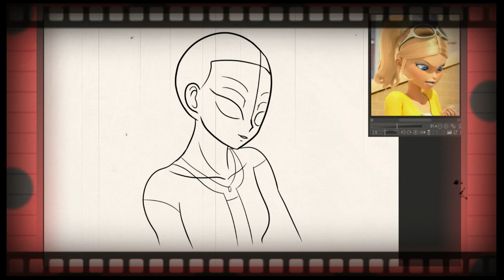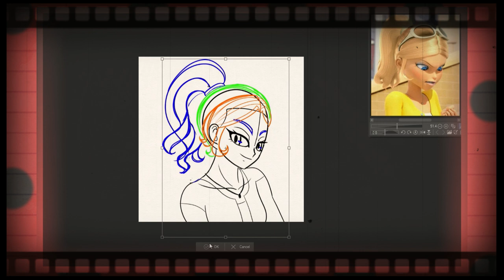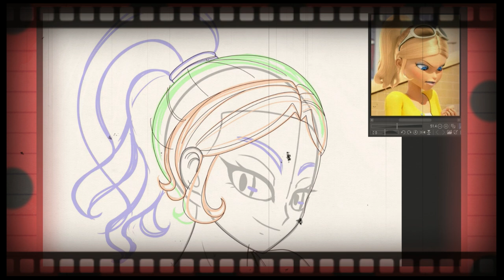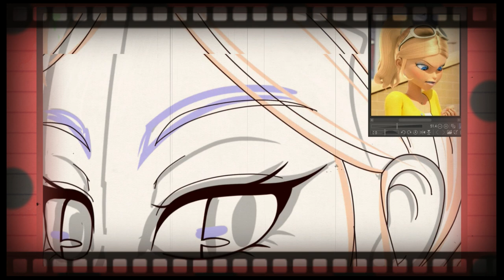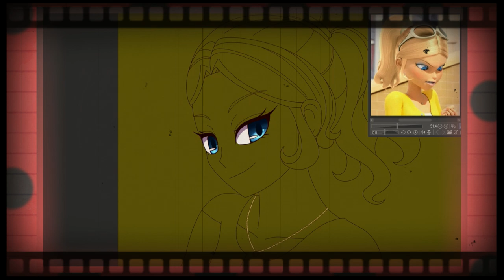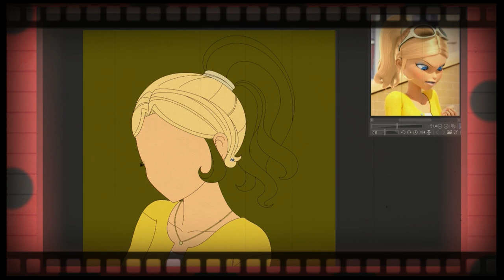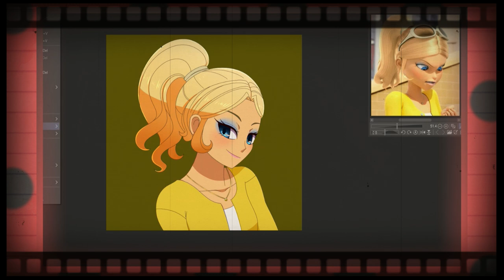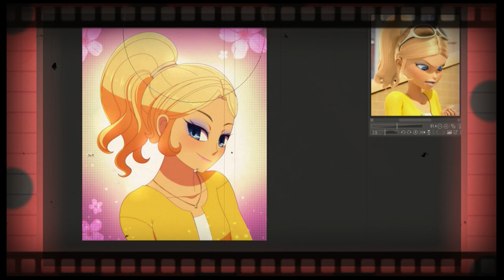Miraculous REVEALS! (Bonds Beyond Fate Part 2)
Miraculous Ladybug is a show with fundamental issues and its canon origin for the characters does not escape from being problematic. So out of my disappointment, and with a sprinkle of inspiration, I rewrote the origin story into something I think would be more enticing as a show. I think this version works out some of the frustration that the current iteration of the show has including giving Master Fu and Cat Noir reasons for existing, doing away with the love square as soon as possible, providing the opportunity for stakes that actually matter, making Gabriel more interesting, and actually connecting Gabriel to Marinette. Are all of these things necessary to make Miraculous Ladybug better? No! The current elements of the show are mostly fine, the execution just needs some help. Nevertheless, I tampered with the story anyway =P

Are there any problems you have with Miraculous Ladybug? Do you like my rewrite?

Let's chat!

TIMESTAMPS

TIMESTAMPS:
Intro 00:00
Master Fu's Secret 00:26
Adrien's Hesitation 04:11
Confronting Gabriel 07:57
A New Challenger 11:31
True Partners 13:41
The New Status Quo 15:23

God bless!

Shine on! ^_^

Programs Used: Clip Studio Paint Pro (Drawings), Wondershare Filmora X (video editing)